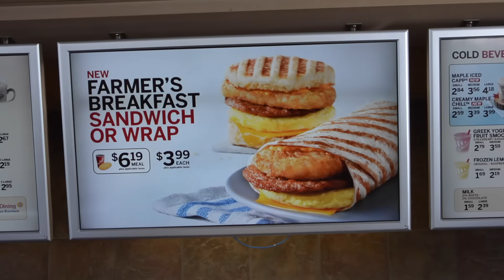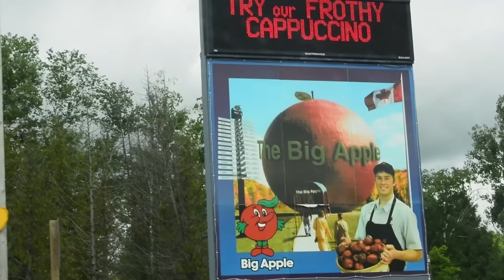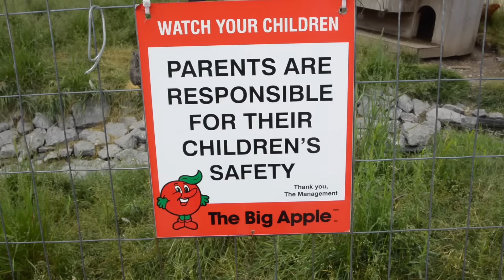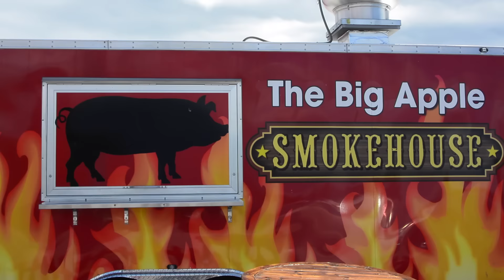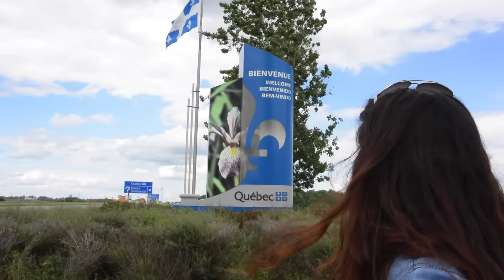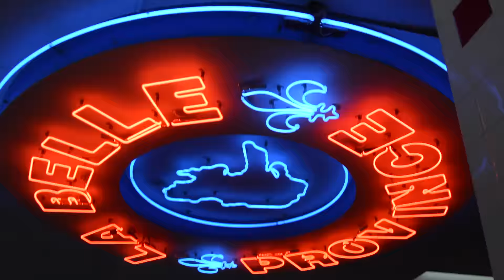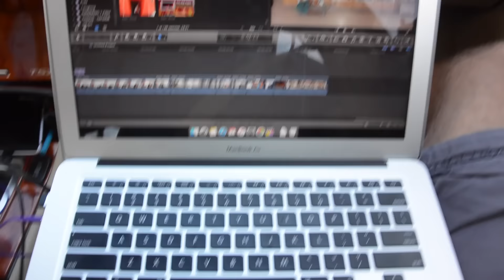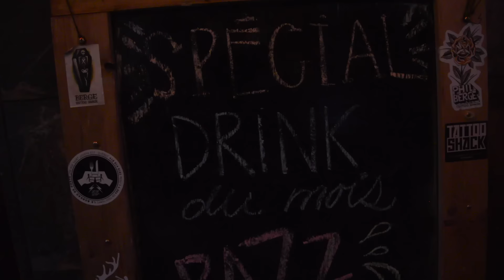QUEBEC ROAD TRIP! 4 Days in FRENCHLAND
Bonjour! We're starting a 4 day road trip to Quebec and will be VLOGGING DAILY this week to show you guys the French province in Canada. Day 1 is all about our 9 hour drive to Quebec City where we stop along the way to eat some traditional Canadian food including Time Hortons, poutine and steamed hot dogs at La Belle Province.

NEW TO AIRBNB? Get a free credit towards your first stay when you sign up